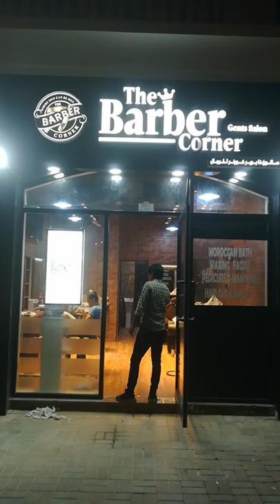Barber shop we made in Bur dubai